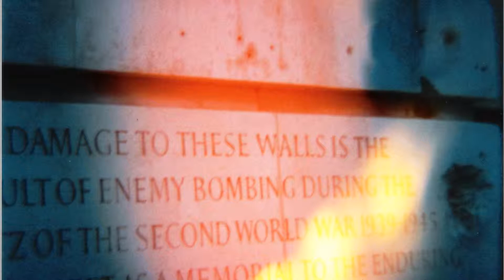Kuhreihen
An exploration of nostalgia through a montage of film photography.